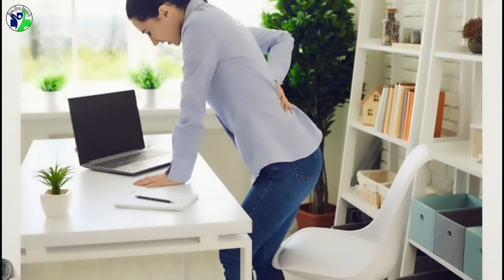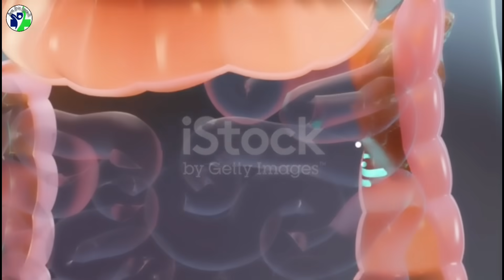શિયાળામાં એક ચમચી આ ભૂકો પીવાથી સાંધાના દુખાવા તરત મટી જાય, કમરનો દુખાવો અને ગોઠણના દુખાવો ઈલાજ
सर्दियों में इसका एक चम्मच चूर्ण पीने से जोड़ों का दर्द, कमर दर्द और घुटनों का दर्द तुरंत दूर हो जाएगा।
Drinking a spoonful of this powder in winter will instantly relieve joint pain, back pain and knee pain.

◆◆◆ Follow us ◆◆◆